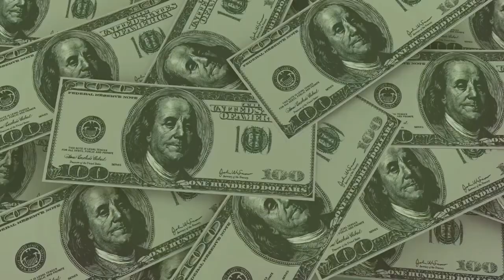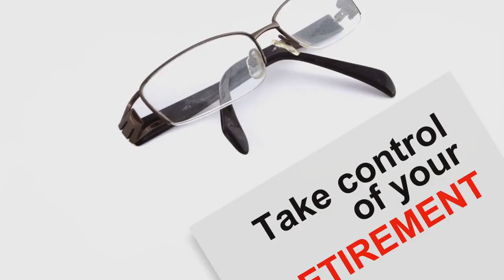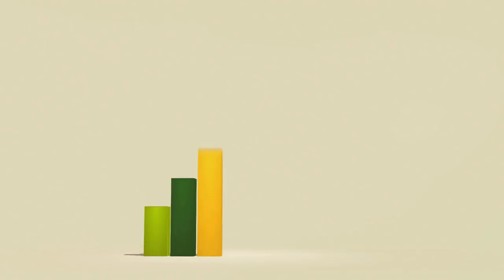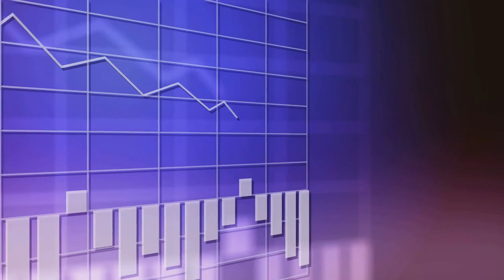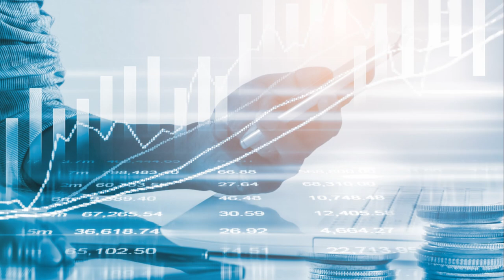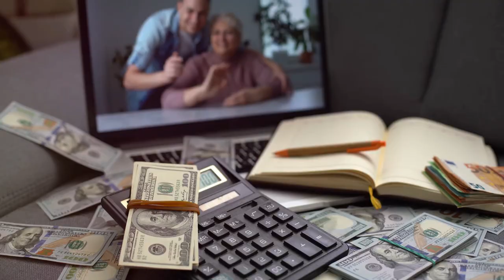I OPENED A ROTH IRA AND THIS HAPPENED...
In this video, I walk you through my experience of opening a Roth IRA and share with you what happened during the process. Learn all about Roth IRAs, how they work, and why they are a great investment option for your financial future. If you're considering opening a Roth IRA, this video will provide you with valuable insights and tips to help you get started on the right foot. Watch till the end to find out what happened next after I opened my Roth IRA!

Unlock the potential of your retirement savings with a Roth IRA! In this video, we delve into the benefits of tax-free growth, after-tax contributions, and tax-free withdrawals. Discover the flexibility and control over your investment options and understand how Roth IRAs are accessible to anyone with earned income. Learn about contribution limits, potential penalties, and the importance of choosing a reputable brokerage firm for your Roth IRA.

We'll also explore the power of compound growth and highlight why starting early can make a huge difference. See how Roth IRA earnings will be tax-free in retirement, allowing you to focus on enjoying your golden years.

Share your Roth IRA experiences in the comments and inspire others to take control of their financial future. Together, let's start a conversation about the power of saving and investing!

OUTLINE:

00:00:00 Securing Your Future with a Roth IRA
00:01:10 What a Roth IRA Really Is
00:03:05 My Roth IRA Journey Begins
00:03:46 Witnessing the Power of Compounding
00:05:10 A Retirement Free of Taxes
00:05:43 Invest in Your Tomorrow, Today
00:06:15 Share Your Roth IRA Story